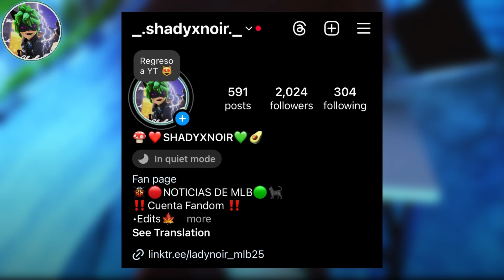CERISE RECIBIRÁ UN KWAGATAMA? | POR ESO LOS FANTASMAS? | Miraculous Ladybug 🐞 🐈‍⬛‼️| Teoría